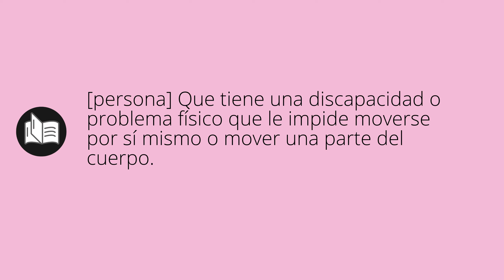Que significa IMPOSIBILITADOS • imposibilitados SIGNIFICADO • imposibilitados DEFINICIÓN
Que significa imposibilitados en español. Cual es el significado y definicion de imposibilitados. que es imposibilitados. imposibilitados definiicon en español. Todos los significados y definiciones del diccionario español.

Diccionario de la RAE (Kindle):
Diccionario de la RAE (Tapa dura):
Diccionario de primaria VOX:
Diccionario Esencial de la Lengua Española:
Diccionario Cambridge Español - Inglés: